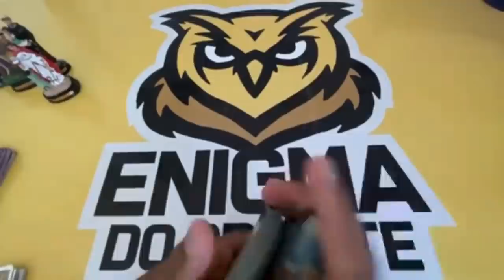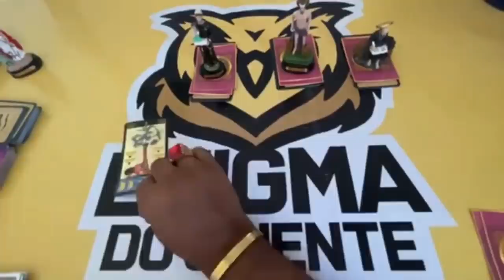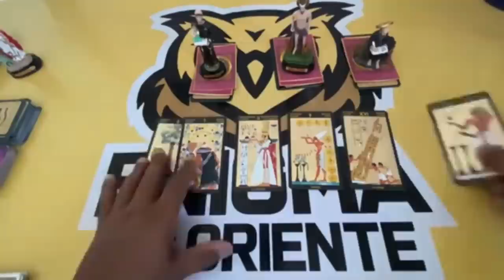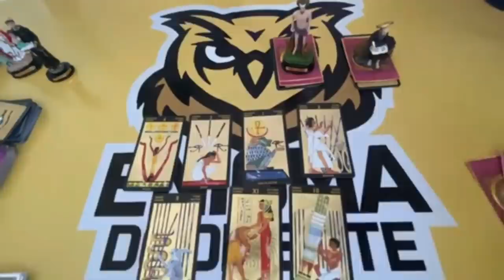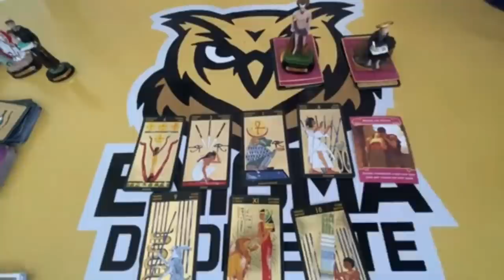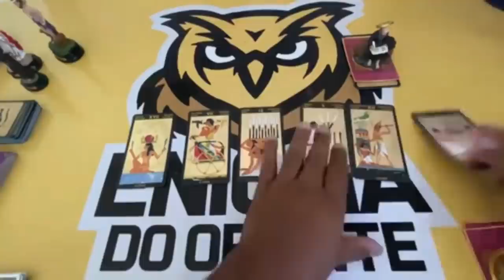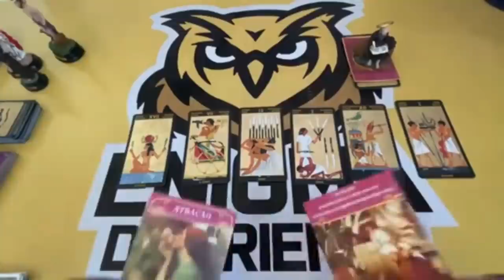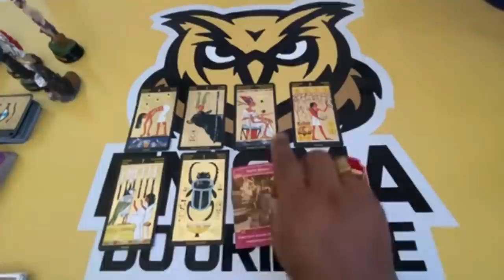❤️✨️ REVELAÇÃO URGENTE DO TAROT DE HOJE ✨️❤️ SOBRE SUA VIDA AMOROSA❤️ | Tarot Responde